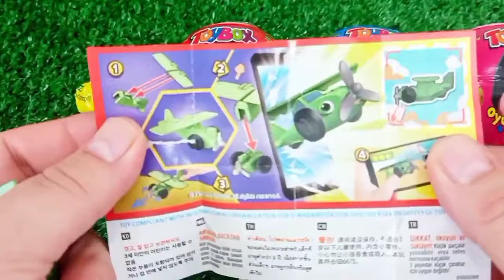Rainbow Satisfying Video | DIY How To Make Lollipop Candy Paw Patrol Fruits Cutting ASMR